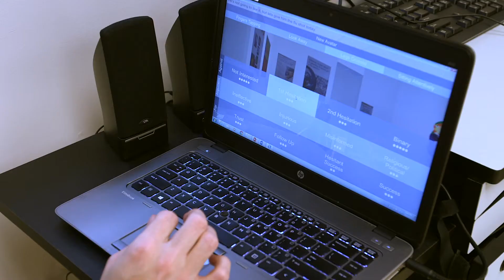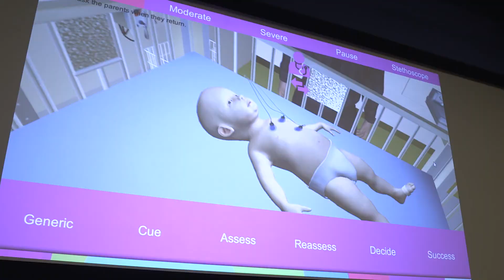Virtual Reality Training | Cincinnati Children's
Medical education has traditionally been done at the bedside, or in clinic. That’s also where parents often learn to take care of their sick children. But there is a new generation of young learners, who have grown up learning through technology.

Dr. Joe Real teaches pediatric primary care to patients, families, medical students and residents at Cincinnati Children’s.

Dr. Real and a team of program developers created a virtual clinic, with avatar parents who were hesitant to vaccinate their children against flu. The goal was to teach residents how to communicate better with parents and decrease vaccine refusal.  It worked.  Rates of flu vaccine refusal decreased 10 percent.

Dr. Real decided to focus on asthma – the number one reason for patients to be admitted to Cincinnati Children’s. The team created a virtual reality program so parents can learn the difference between rescue and controller inhalers and how to administer the medications.

David Davis, a senior educational consultant, is on the virtual reality team at Cincinnati Children’s. He says it’s essential for success that these programs include real-life experiences.

One of the newest projects focuses on respiratory distress in infants because of bronchiolitis, a lower respiratory infection and another common reason for patients to be admitted to the hospital. It can be difficult for a doctor in training, and even more so for a parent, to recognize when a patient is worsening and requires an escalation of care.  But this project allows viewers to see a virtual baby and hear whether the baby’s breathing is getting worse.

As for Dr. Real, he’s excited by what he calls the “gamification of learning.”  He and Davis plan to continue creating novel and innovative methods of educating physicians and families.